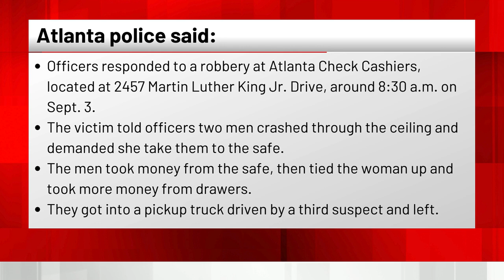Video shows suspects crash through ceiling of Atlanta business before allegedly stealing $150K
Police said two robbery suspects made off with $150,000 after crashing through the ceiling of an Atlanta check-cashing business.